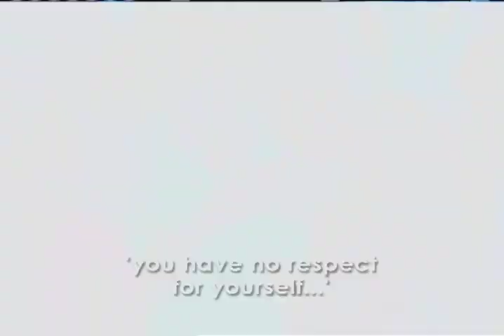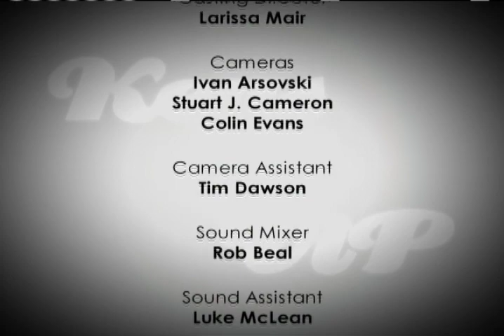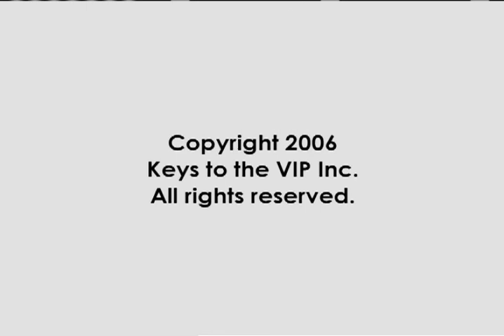Can This Fedora Be Sexy? - Keys to the VIP - 103 - Eyal "The Egyptian Prince" vs Vida aka "Drego"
Keys to the VIP (A Professional League for Players) was a reality-television, comedy game show that aired on the Comedy Network and Fuse TV. The game involved two self-proclaimed players competing against each other to pick up women in a real bar. The two contestants went against each other in rounds to complete different objectives all related to seducing women. Hidden cameras recorded all the action that occurred, with four "expert" pick up artists judging to decide which of the two contestants did better picking up women during a round. The winner was the contestant that wins at least two out of the three rounds, and went on to win a party in a private VIP room with a select group of friends.